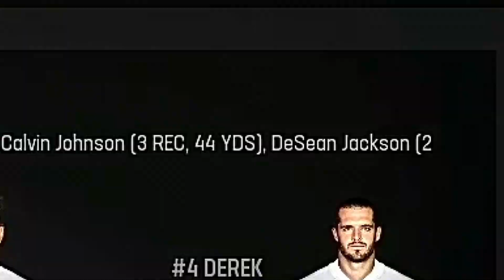AP IS AD!! | Madden 23 | Dallas Cowboys All-Decade Rebuild | Ep 6